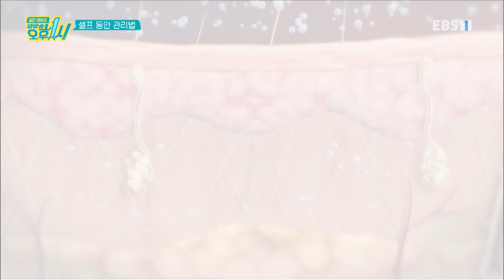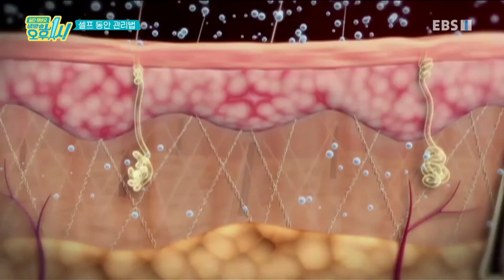일단 해봐요- 생방송 오후 1시 - 피부 노화 시계를 돌려라! 셀프 동안 관리법_#001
공식 홈페이지 피부 노화 시계를 돌려라! 셀프 동안 관리법,

나이는?속일?수?없다고?했던가. 꾸준한?운동과?건강한?식단으로?아무리?체력을?관리한다?해도?언뜻언뜻?보이는?주름은?나이를?속일?수?없는?훼방꾼이?된다.그래서?준비했다! 집에서?손쉽게?따라?해볼?수?있는?팔자주름, 목주름?관리법과?얼굴?주름?쫙쫙?펴주는?얼굴?스트레칭, 거기에?꿀?피부로?만들어주는?천연팩과?나에게?꼭?맞는?천연화장품?만들기까지.
‘피할?수?없다면?늦춰라!’ 돈?들지?않는?셀프?피부?관리법, 일단?해봐요!

70분 생방송으로 한 가지 주제를 깊이 있게 파고드는 '일단 해봐요 생방송 오후 1시'는